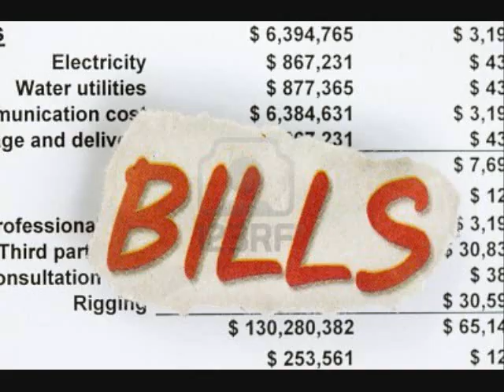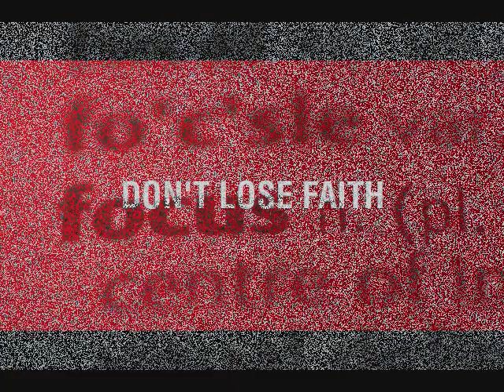"I Know You Will" feat. Reggie James Pace and Tanesha Holland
Honestly, life has ups and downs for everyone and it doesn't discriminate. But one thing I know, if you put your trust in Christ and keep pressing into his presence...he will provide tailor made provision just for you! Just "seek ye first the kingdom of God, and his righteousness; and all these things shall be added unto you" Matthew 6:33